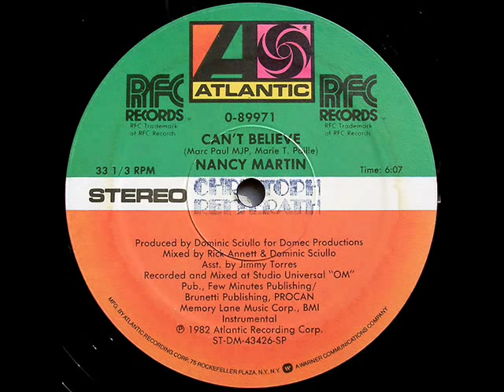Nancy Martin - Can't Believe - Instrumental - 1982